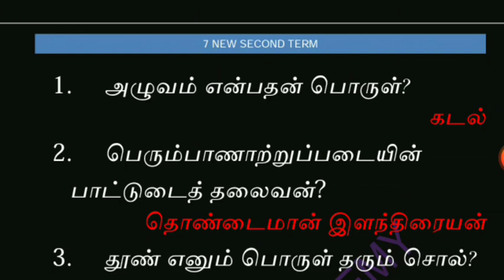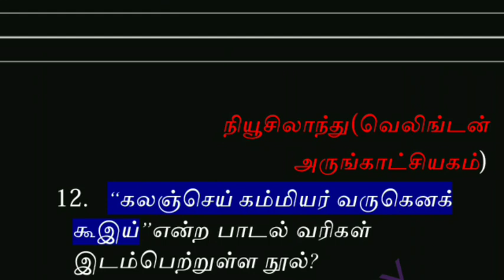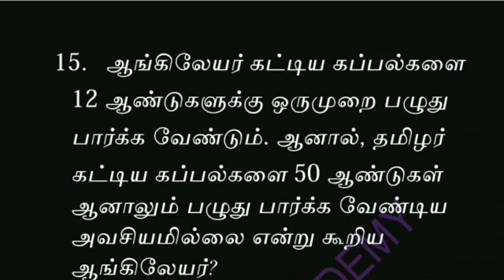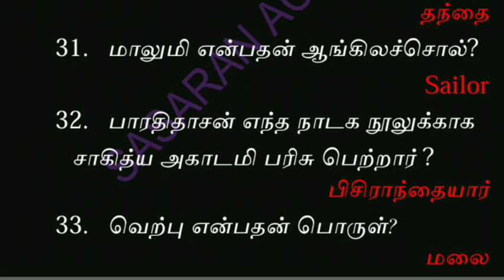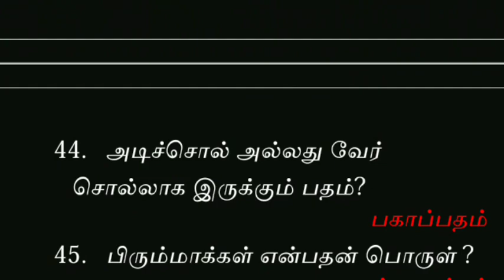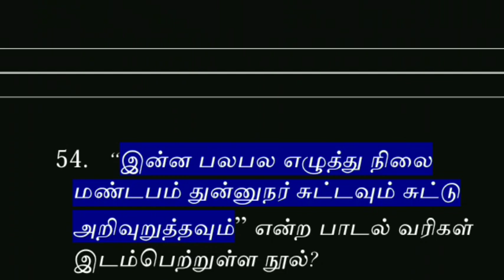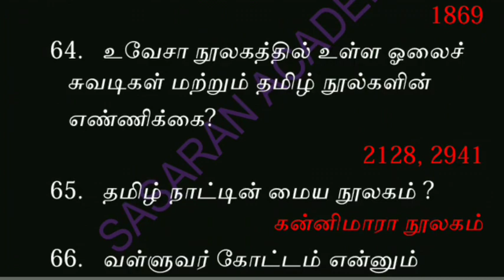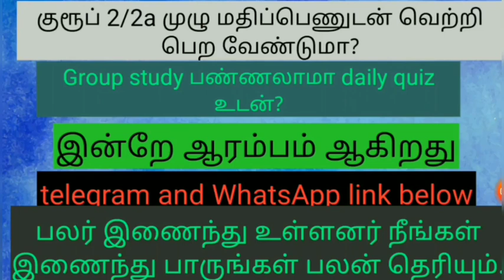43)பே- ஓரெழுத்து ஒருமொழி-மேகம்||TNPSC GROUP 2/2a/4 ||7 NEW BOOK SECOND TERM TAMIL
தேர்வாகவும் எழுதலாம்.